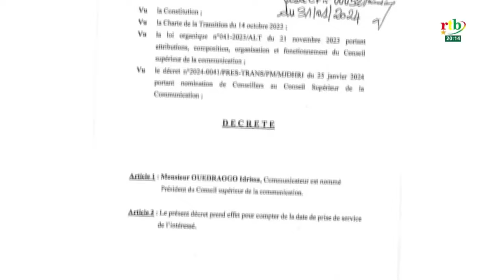Le portrait du nouveau Président du CSC, Idrissa OUEDRAOGO. Il est nommé ce 31 janvier 2024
Le portrait du nouveau Président du Conseil Supérieur de la Communication (CSC), Idrissa OUEDRAOGO. Il est nommé ce 31 janvier 2024 par le Président du Faso